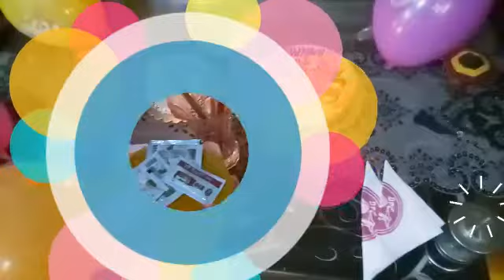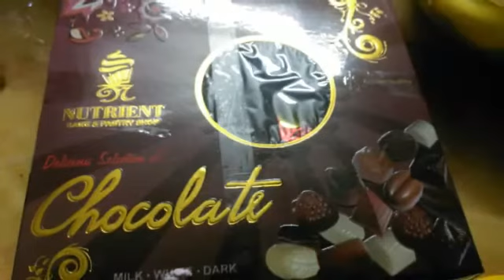6th Nov2016»»Happy Birthday To Me ! 👸👸 | SanamScorpion